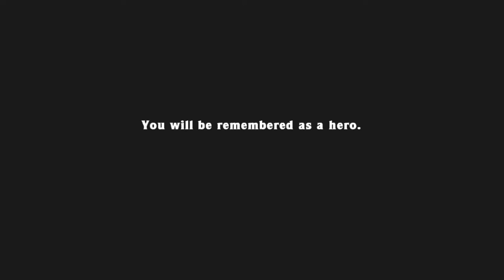Spelunky - Max Low% 8:19.026